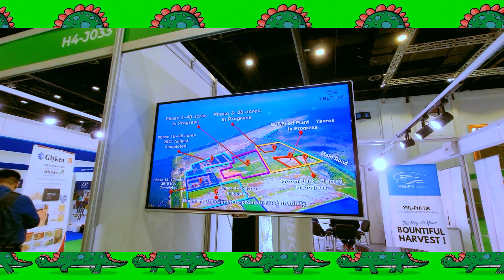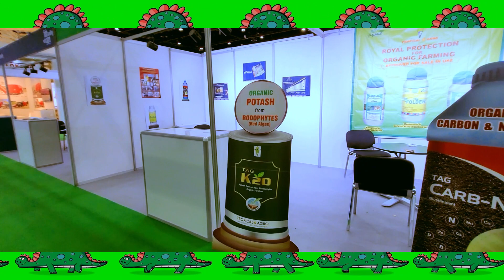Agriculture Event (AgraME 2023) Day Two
Agriculture Event (AgraME 2023) Day Two...with Jan d'Explorer